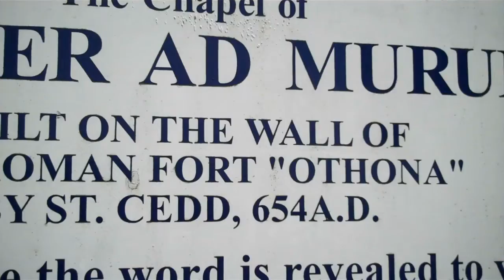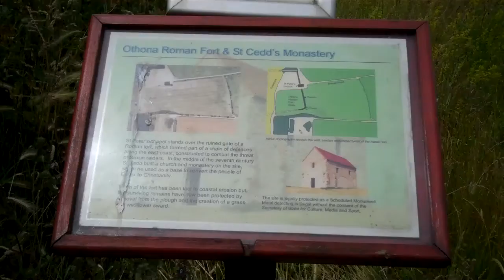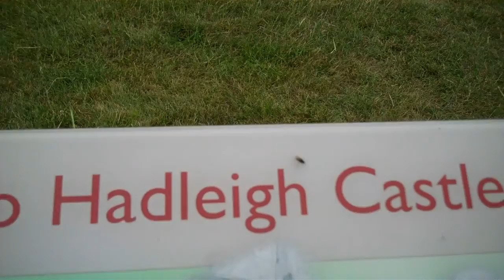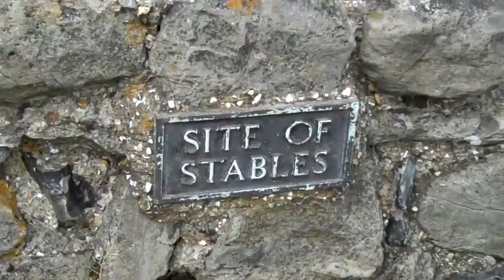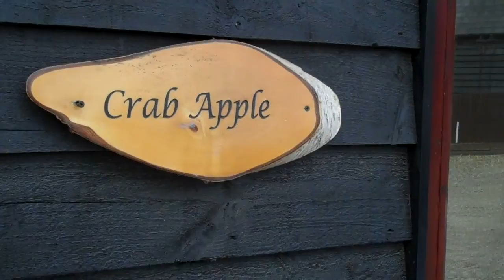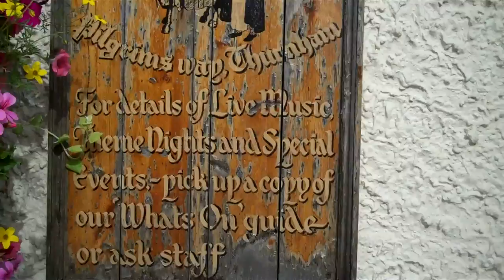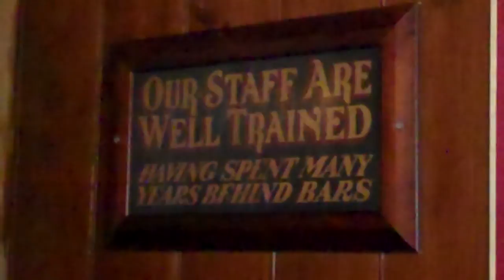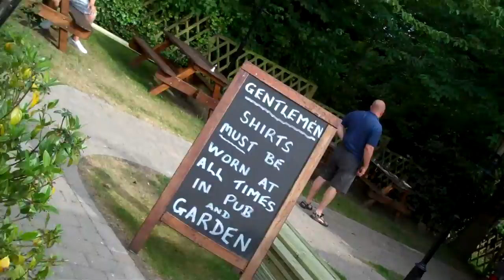Day 11 Movie - Church by the Sea, Hadleigh Castle, to Thurnham.mp4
2010 family vacation in England.